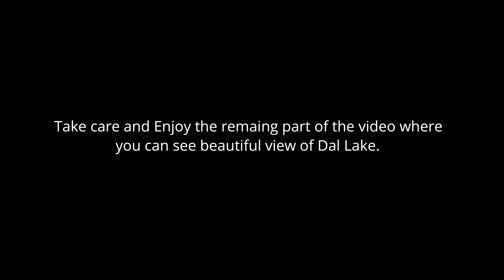Makai Park, Dal Lake Srinagar || Beautiful Kashmir || BBQ Point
Do Visit Famous BBQ Point on the banks of famous Dal Lake in Srinagar, Makai Park